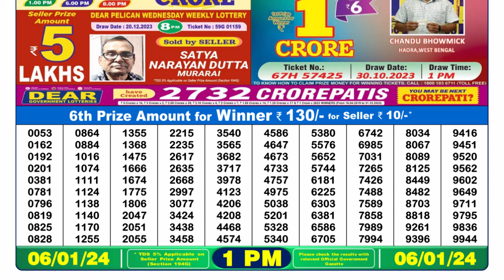🔴 Lottery Sambad Live 01:00pm 06/01/24 Morning Nagaland State Dear Lottery Result Pdf Download